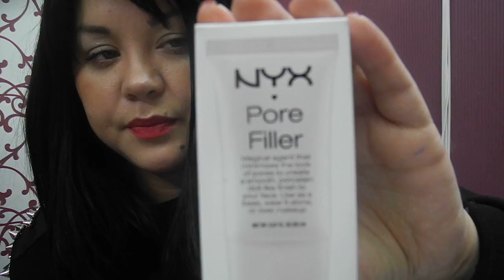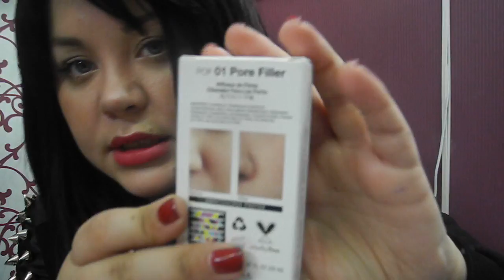КОСМЕТИКА:Гель с блестками,матовые помады с CHERRYCULTURE.COM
ЗАКАЗ:
LA Girl Nude Polish -  $2.50
Jordana Lipstick - Cherry $1.30
Jordana Lipstick -  Plumwine $1.30
Jordana Shimmer Fresh Face and Body Moisturizer Bronze $2.99
NYX Pore Filler - FINAL SALE $9.80
Jordana Matte Lipstick - Matte Scarlet Red $1.30
NYX Matte Nail Polish Matte Chocolate $4.00
LA Colors Jumbo Eye Pencil Popsicle $1.75
MILANI Illuminating Face Powder Hermosa Rose $8.99
ОБЩАЯ СТОИМОСТЬl:$33.93
ДОСТАВКА: $19.45
ИТОГО:$53.38